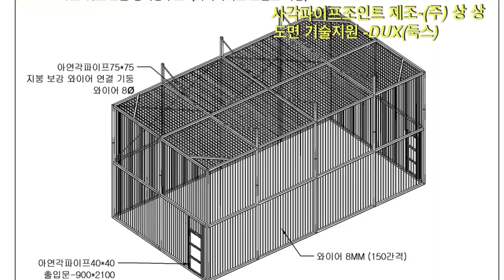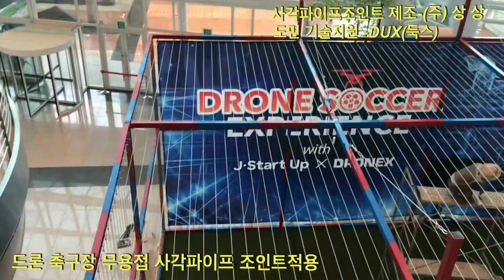드론축구장 제작과정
무용전 사각파이프조인트 적용 드론축구장